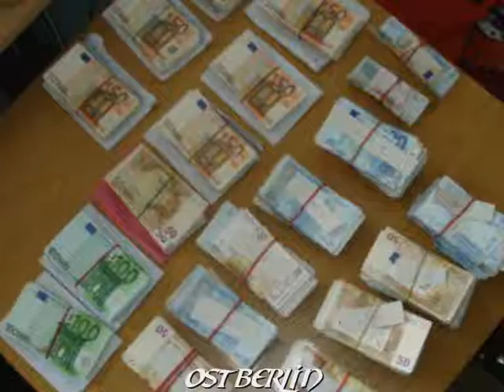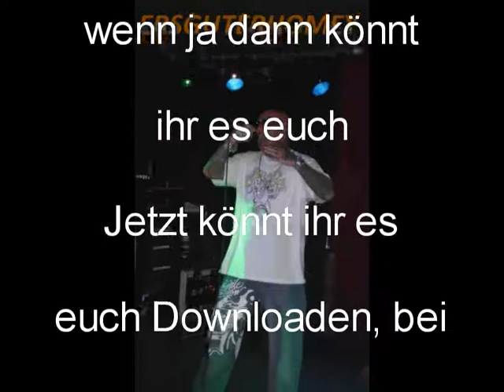Promo für Atzen / Hassproduktion Ersguterhomey Snippet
Das Snippet zum Album Wahrheit. Habe daraus das Snippet geschnitten, viel spa0 damit